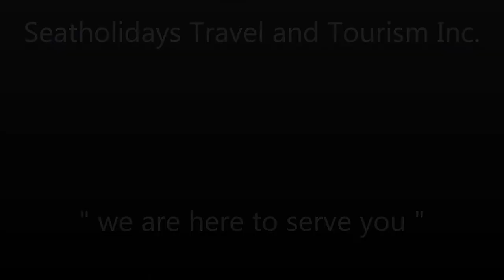Court Meridian Hotel Subic Bay Philippines by: + 63 915 2755 397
Court Meridian Hotel Subic Bay Philippines, Located right at the center of Subic Freeport, along waterfront, the Hotel takes pride in it's 67 spacious and fully furnished luxury guestrooms, equipped with superior amenities. The facilities and services are designed to give the guests maximum comfort and convenience. Housed in a very quiet environment, close to the seas and nature, Court Meridian Hotel has become an ideal place for tourist, nature lovers and people wanting to unwind from the daily pressures of work. Away from the hassles of noise and distractions, the Hotel makes a perfect choice from team building sessions, strategic planning, seminars and social events. More than that, the staff go out of their way to give the guests, personalized, warm and gracious service, such as that their stay in the Hotel becomes a truly pleasurable and memorable experience.